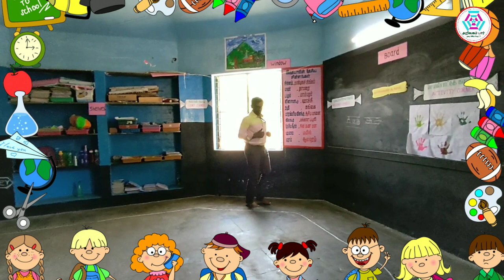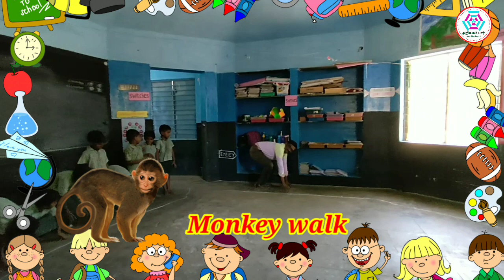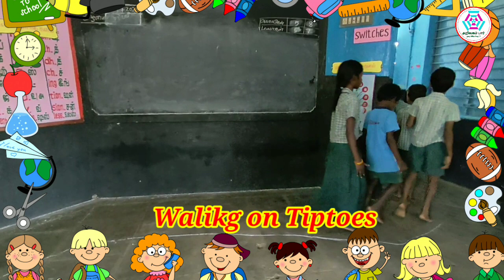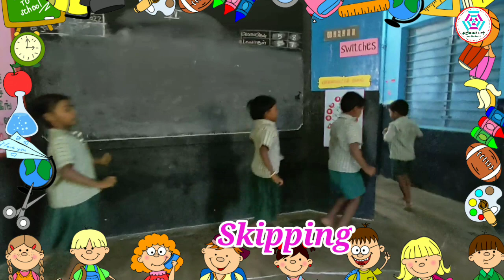Ennum Ezhuthum/ English/ Around the classroom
வணக்கம் நண்பர்களே!
அன்பு வேண்டுகோள்